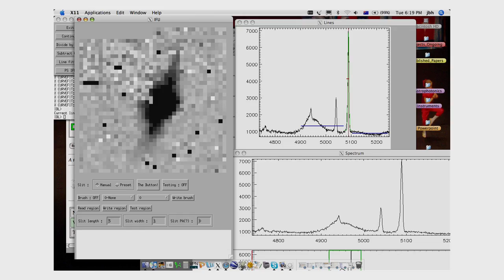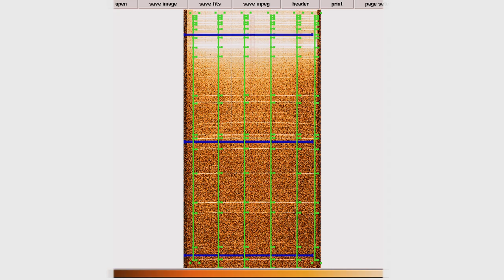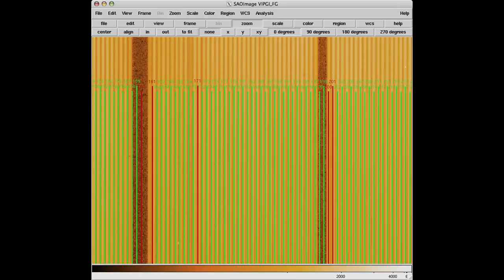Ulrike Kuchner - Measuring Mistakes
Film about scientist and artist Ulrike Kuchner who takes data from the VLT telescope in Chile to make her art.  The exhibition will be held at ESPI in Vienna in June 2011 and is called 'Measuring Mistakes' because it is images of the calibration data used to correct the measurements of scientific data.